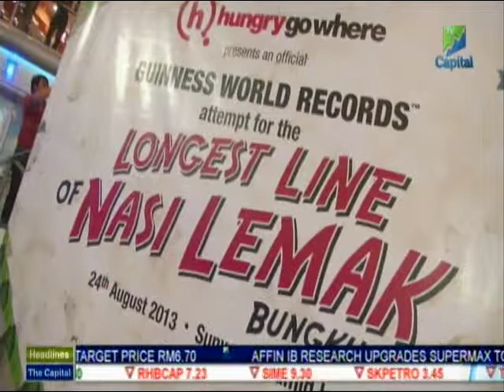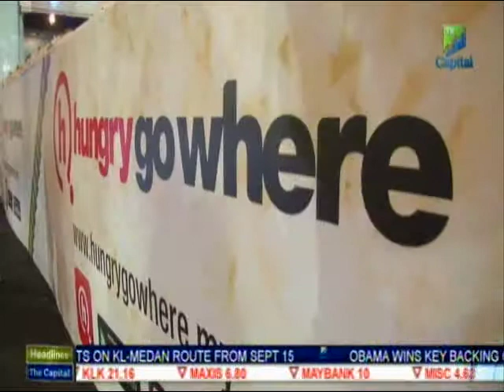We're on CTV: Guinness World Records - Longest Line of Nasi Lemak Bungkus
We're On TV! Watch CTV news coverage on our record-making moment where we put Malaysia on the map, with the World's Longest Line of Nasi Lemak Bungkus. Watch footage of the gorgeous Nora Danish as she graces the event too.